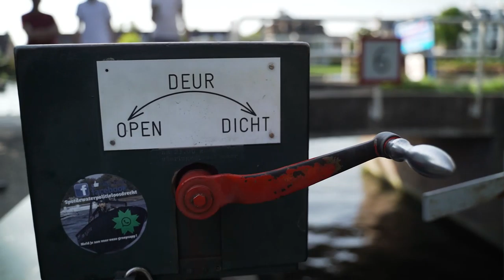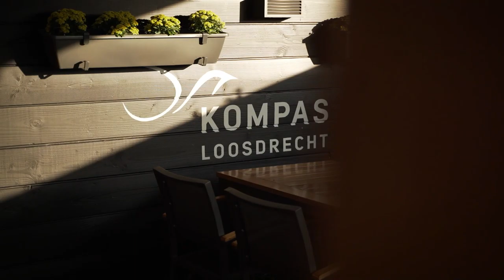Jachthaven Piet Hein - Highlights Loosdrecht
Dagje varen op de Loosdrechtse Plassen? Wij laten je alvast een aantal leuke highlights zien!